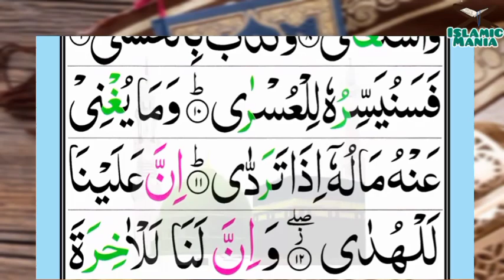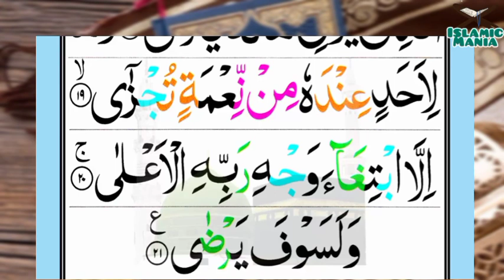092-Al-Lail(The Night) | Surah Al_lail | سورۃ الٱلَّيۡلِ | Tilawat Quran Majeed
092-Al-Lail(The Night) | Surah Al_lail | سورۃ الٱلَّيۡلِ | Tilawat Quran Majeed

Channel Link :-